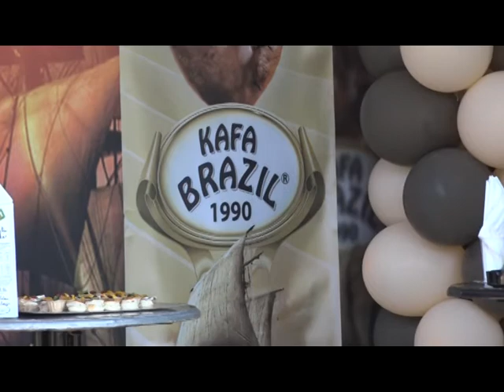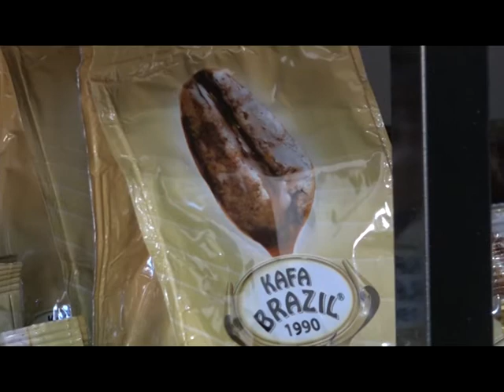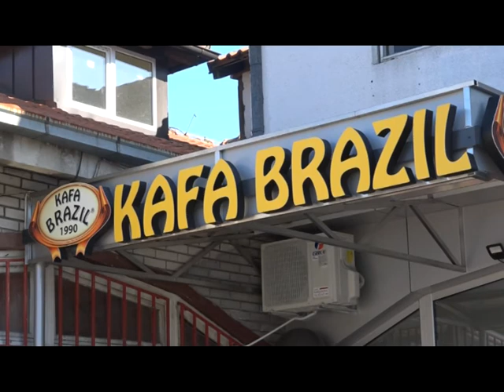KAFA BRAZIL - nova prodajna mesta otvorena u Loznici i Krupnju